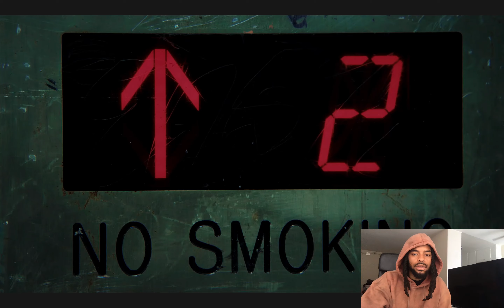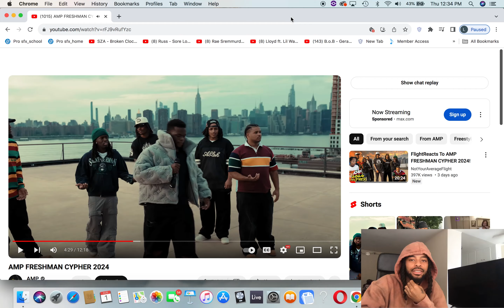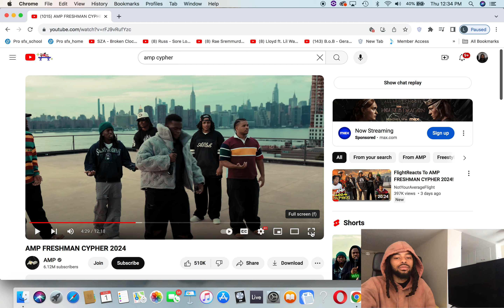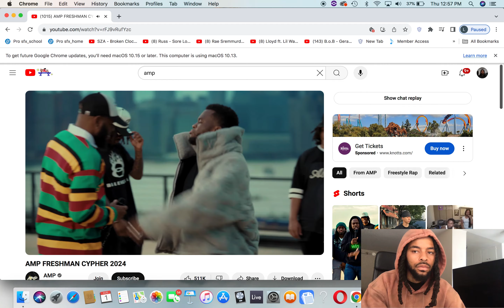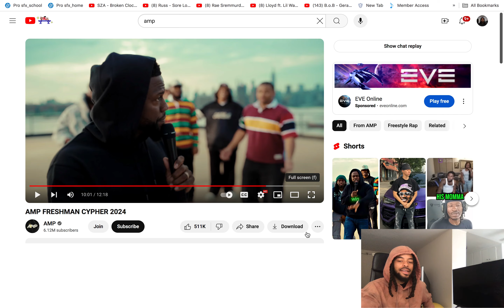Langston Reacts to AMP FRESHMAN CYPHER 2024 👀🔥🔥🔥